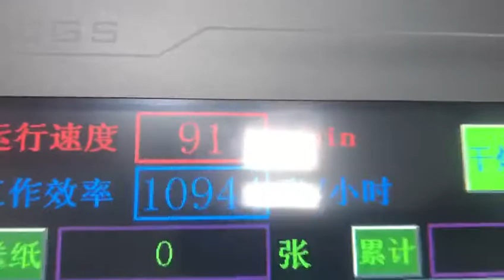Book cover laminating machine